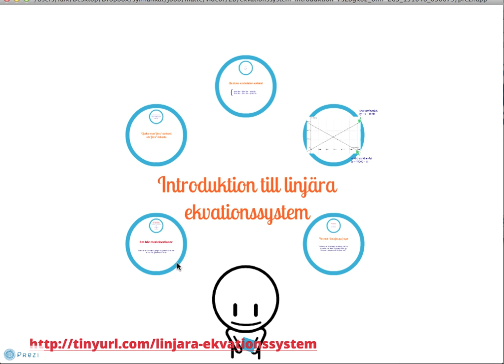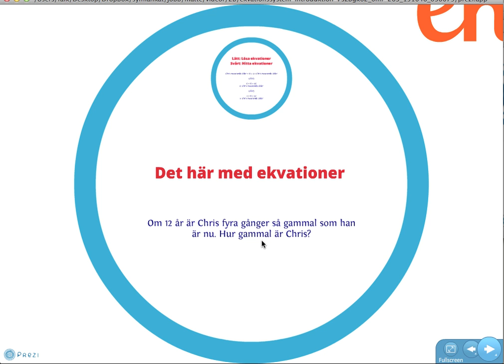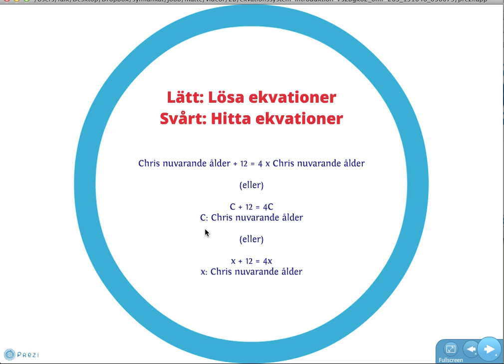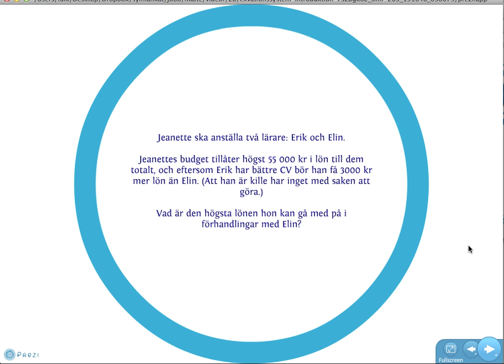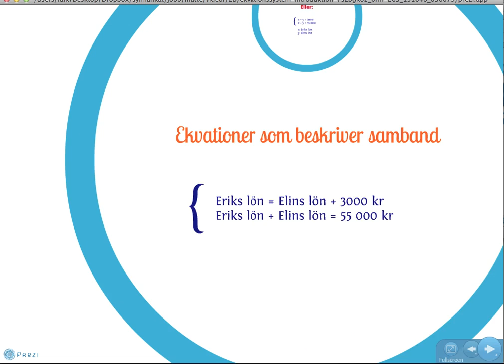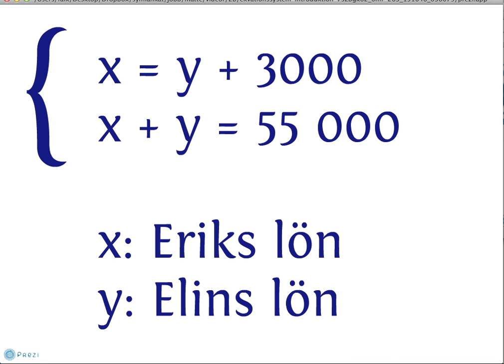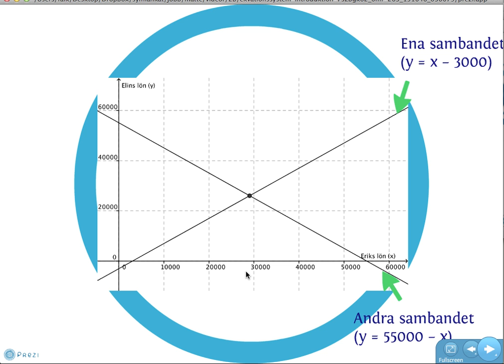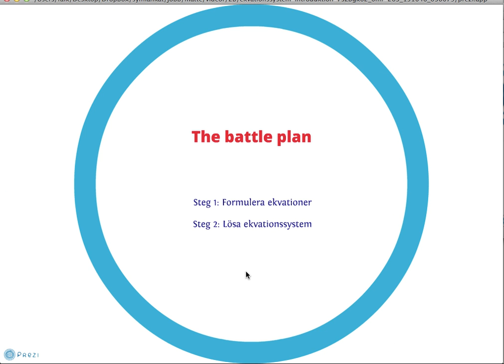120919 - Introduktion till linjära ekvationssystem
Den här presentationen repeterar kort vad vi har ekvationer till, och introducerar sedan linjära ekvationssystem. Saker som är med:

* Att det svåra ofta är att veta vilka ekvationer man kan hitta ur en text
* Lite tips om att hantera variabler för att göra livet lättare
* Att man kan rita grafer för att hitta lösningar till ekvationssystem

Texten som är underlag till den här presentationen, och lite övningsuppgifter, går att hitta på